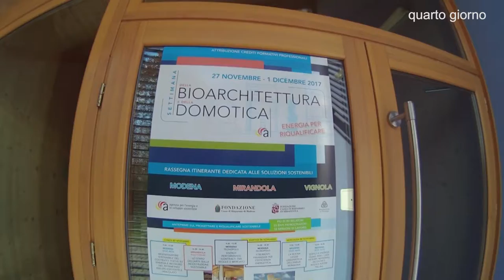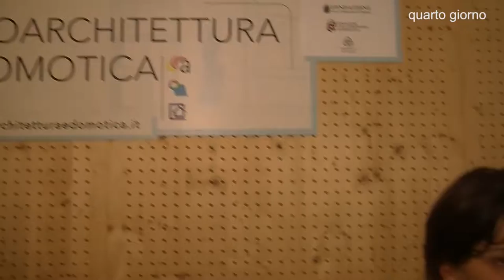giovedì 30 novembre - il meglio del quarto giorno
I momenti più significativi di giovedì 30 novembre, quarto giorno della Settimana della Bioarchitettura e della Domotica di Modena